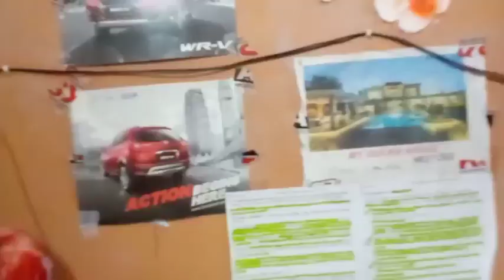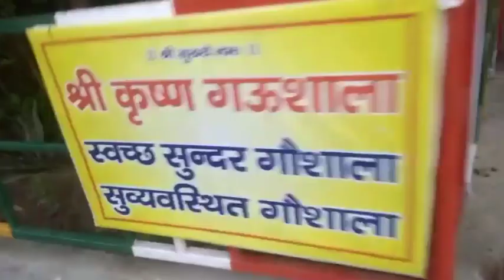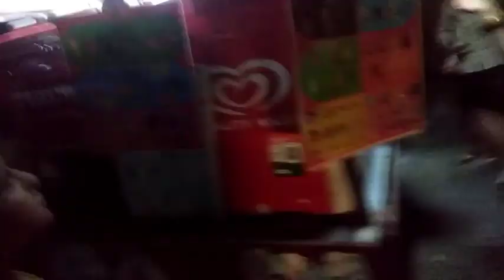5th vlog || COW RANCH VISIT KIYA 🙏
Hello good evening guys , today we went in COW RANCH  in our village.we could not show whole of it but showed some little parts because of it is covered in a big areas.
Vese bi bacho ki chuti thii to socha kyu na cow ranch ghum k aa jaye.
guys aap comment krke btanaa apko video kesi lagi.
Share the videos to you friends.